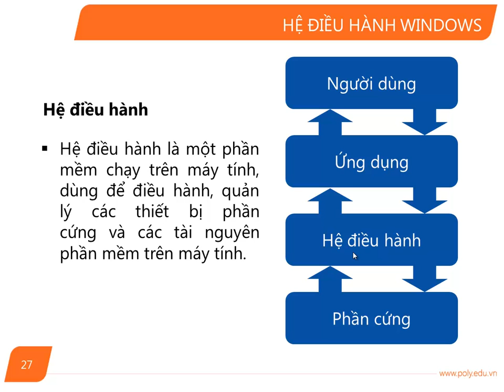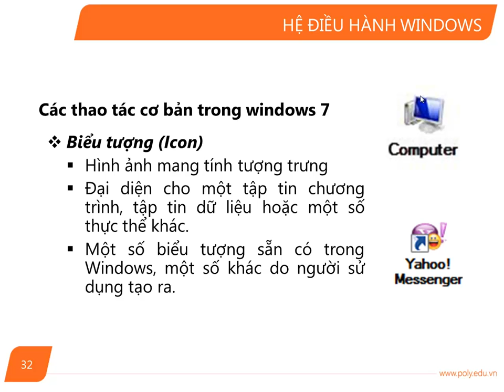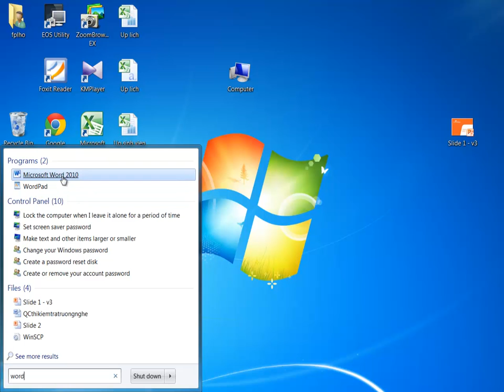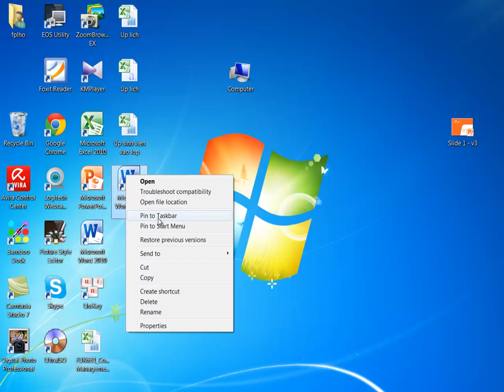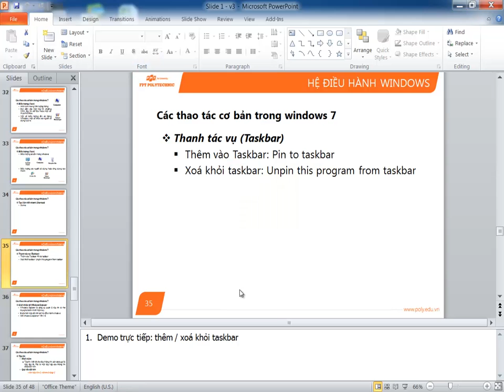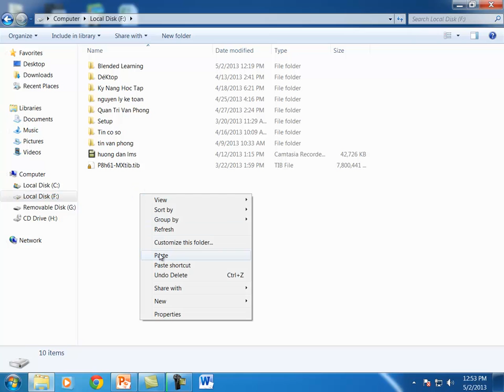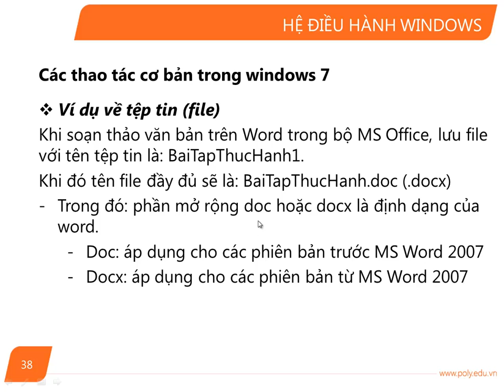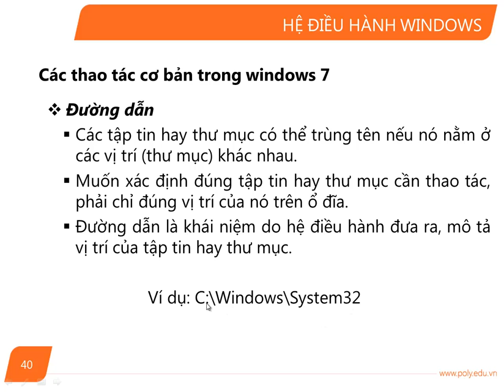Tin Co So_Bai 1(p5)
Tin Co So_Bai 1